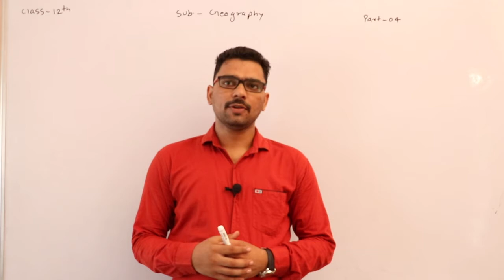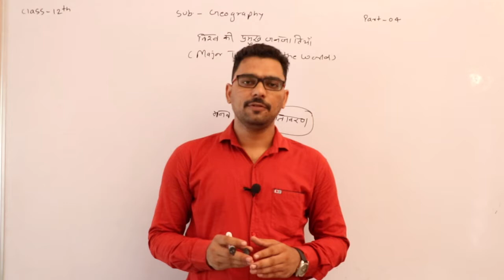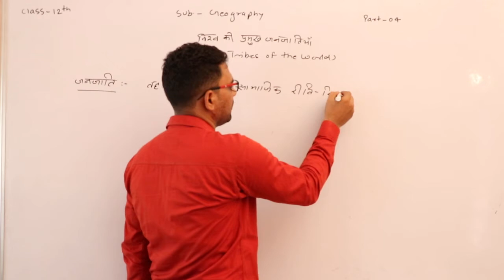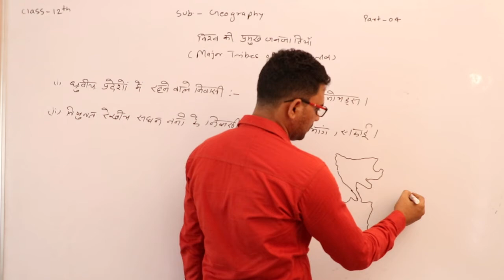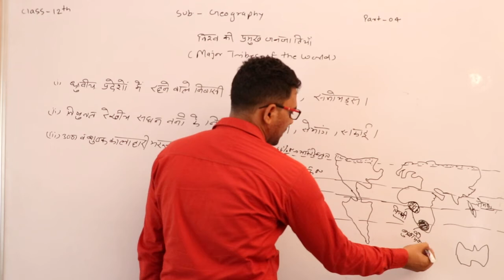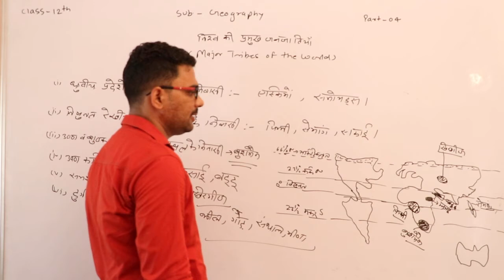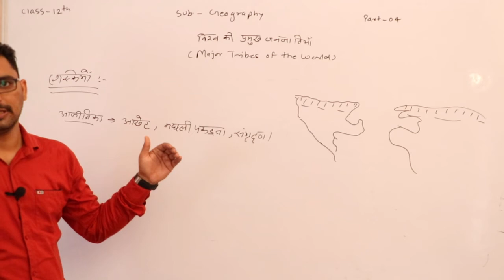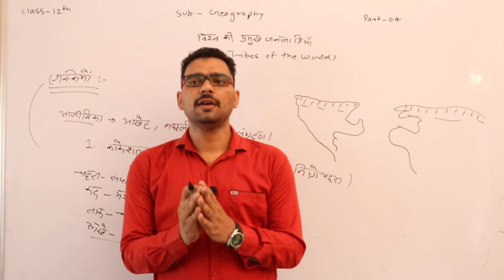विश्व की प्रमुख जनजातियाँ Class 12th, part - 04, Geography by Irshad Sir